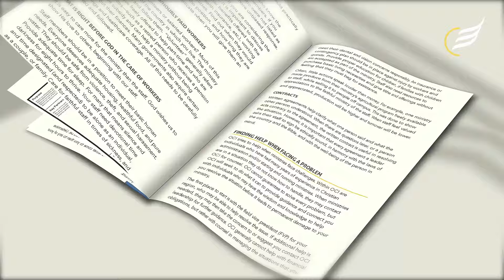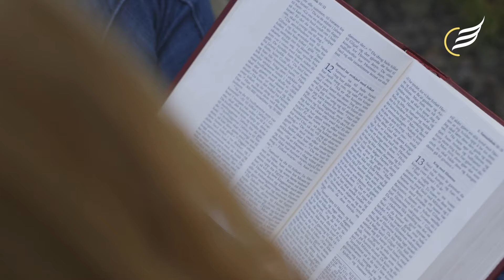The 1040 Window: A Mission Field Like No Other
Explore the challenges and triumphs in the 1040 Window with Darren. Discover how prayer and action can transform this vital mission field.

Outpost Centers International networks and nurtures Adventist supporting ministries around the world. These ministries represent a significant portion of the organized gospel outreach conducted by the laity of the Seventh-day Adventist Church. OCI is a spiritual brotherhood of ministries striving towards the common goal of taking the gospel to the world. We're like a family, working together to reach the world with the message of hope and love. Join us as we share stories, resources, and inspiration from our network of dedicated ministries.

Vision: To establish a thriving network of lay ministries in every country of the world.

Our Core Values:
Lead with innovation
Sustain with Faith

*Key moments*
00:00 Introduction to 1040 Window
00:48 Challenges in Evangelizing
02:11 Importance of Prayer
03:44 Strategies for Limited Resources
05:14 Divine Appointment Story
08:12 Norway's Heartgood Foundation
09:02 Impact of the Ministry
12:01 Personal Growth Through Service
13:24 Call for Volunteers and Support

Your engagement helps us reach more people with the message of love and service.

Together, we can establish thriving ministries in every country of the world. Thank you for your support and dedication to this mission. Let's partner to make a lasting impact!